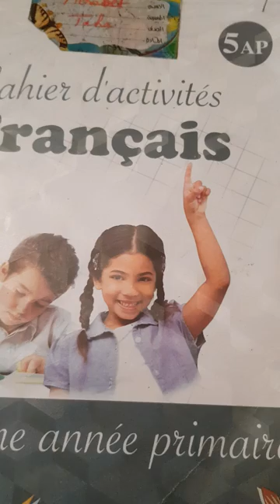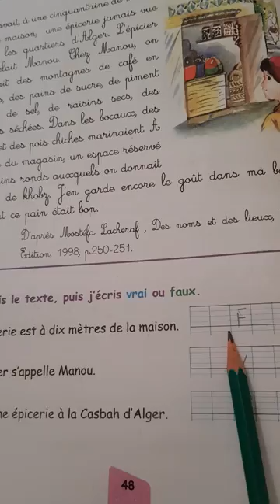5 AP / 2 G : CAHIER D'ACTIVITÉS PAGE 48